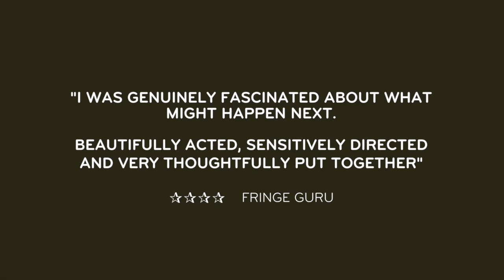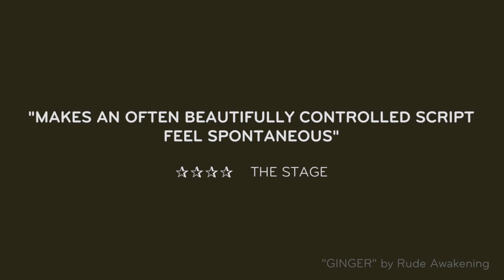Hetty the King (And Other Women I Have Loved) - Promo Video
Promo Video by Funkimation Ltd for the show "Hetty the King (And Other Women I Have Loved" devised for, and performed at, Brighton Fringe 2016.

Combining show footage, music, still images, titles and transitions. Additional incidental music by Anthony Jackson-Stubbs.

Show written by Stephen Farrier, Jo Merriman, Louise Miller
Cast: Jo Merriman, Louise Miller
Directed by: Stephen Farrier
Musical Director: Anthony Stubbs